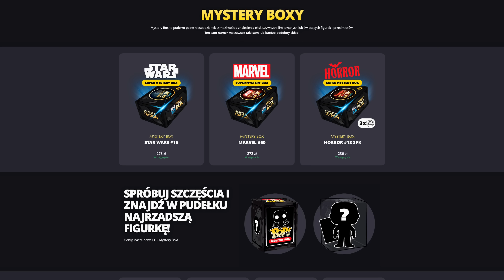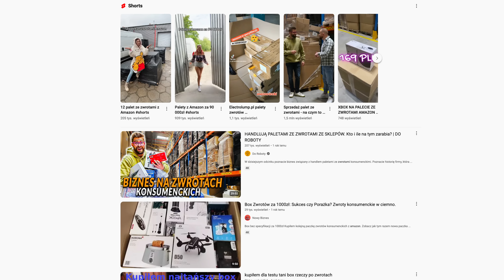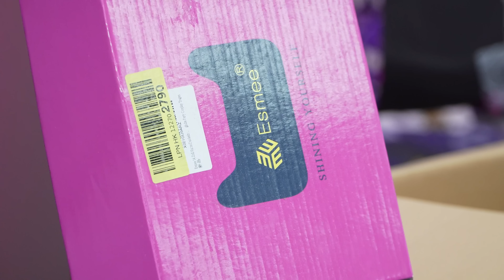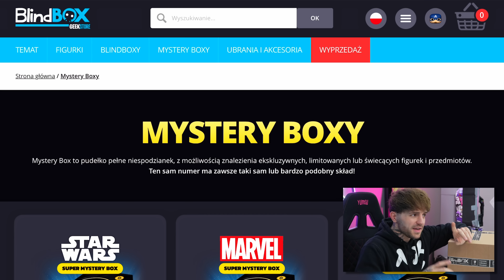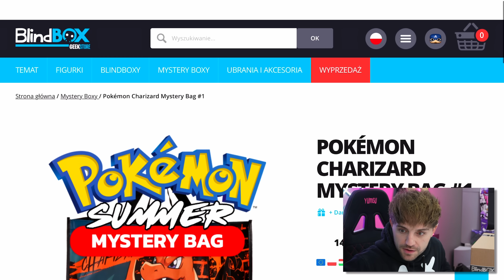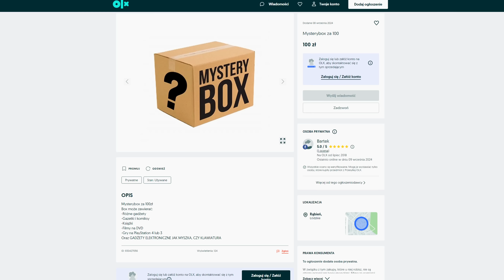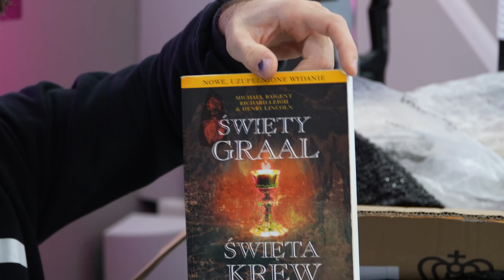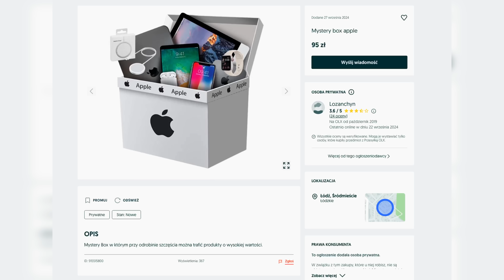Kupiłem MYSTERY BOXY od OSZUSTÓW z internetu! *dałem się nabrać...*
W dzisiejszym odcinku otwieram paczki mystery box które kupiłem od oszustów z dziwnych sklepów internetowych. Sprzedawcy zamieszczają w nich rzeczy z palety zwrotów z amazona, używane gadżety a nawet... stare kable!!!